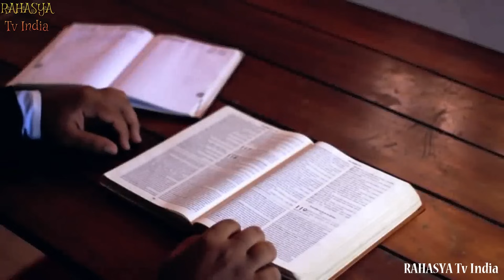पूरी दुनिया है हैरान || Most Amazing Recent Archaeological Finds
On this channel, we often ask ourselves what archaeologists have been up to recently - and we're rarely disappointed with the answers we get! There have been some truly remarkable archaeological discoveries made recently at locations all over the world. Many of them have helped us to gain a deeper understanding of our ancestors and the people who came before us, but some of them have only led to more questions and more confusion! Without further ado, here are some of the most incredible archaeological, geological and paleontological finds of recent times.